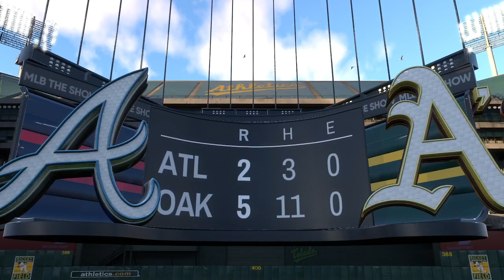🚨MLB THE SHOW 23 Happy Memorial day 🚨🛑CLICK 🛑 HERE 🔥🔥🔥🔥